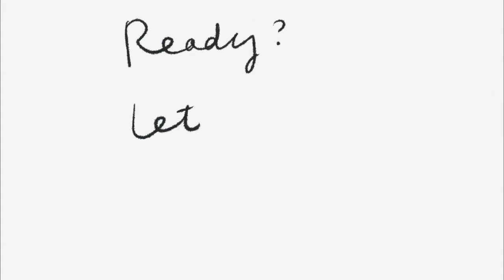vianne art simple drawing #9 | face/ Yang Yung Wei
Photo from: Yang Yung Wei Instagram